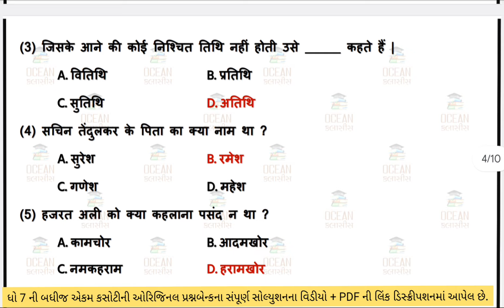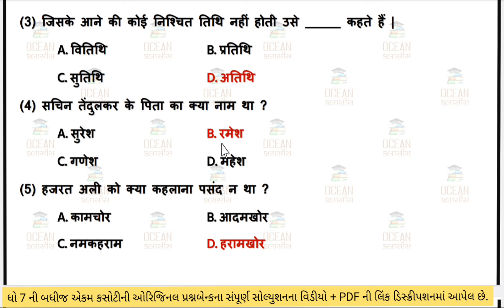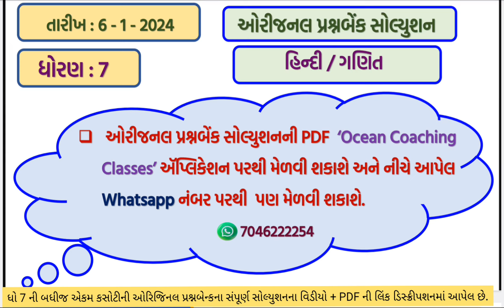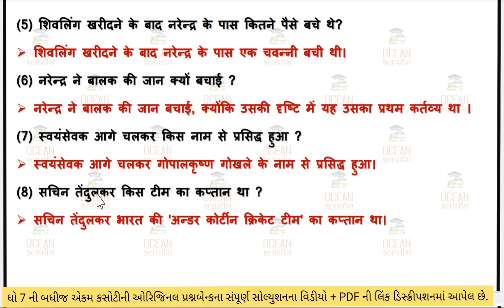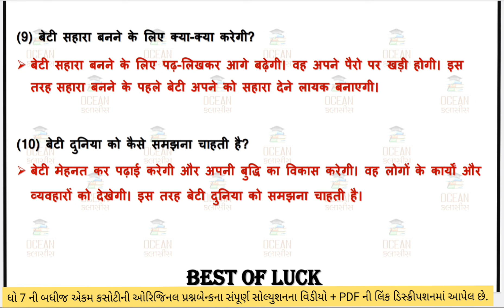dhoran 7 hindi ekam kasoti paper January 2024 | std 7 hindi ekam kasoti solution January 2024, 06/01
dhoran 7 hindi ekam kasoti paper January 2024 | std 7 hindi ekam kasoti solution January 2024 | 06/01/2024 ekam kasoti January 2024 std 7 hindi | dhoran 7 hindi ekam kasoti solution January 2024 | 06/01/2024

std 7 hindi ekam kasoti solution 2024 gujarati medium,